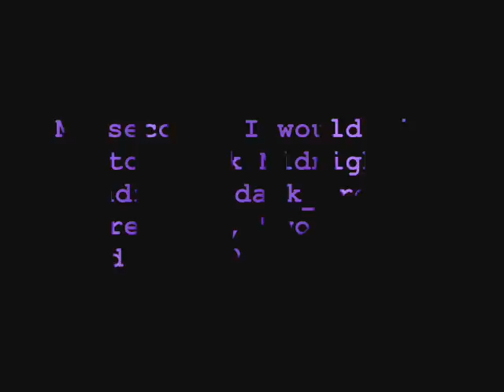You've Gone Away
a Black Cat amv. the song is Broken by Seether and Amy Lee. hope you enjoy, and please leave a comment for me =3